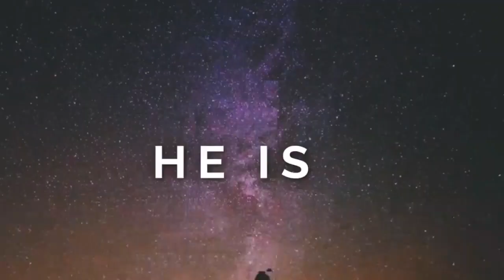Time With God Christsquare | Immanuel John | Tamil Christian Praise & Worship Songs #7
Show Title: Time With God Host Bro. Immanuel Johnn Episode - 7
Tamil Christian Praise & Worship Songs
Time with God Christsquare facebook Live content
This Content Copyright By Christsquare.com.